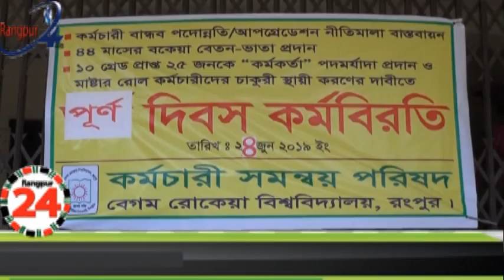রংপুরে বেগম রোকেয়া বিশ্ববিদ্যালয়ের কর্মচারীদের অনির্দিষ্টকালের কর্মবিরতি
চাকরি স্থায়ীকরণ,৪৪ মাসের বকেয়া বেতন প্রদানসহ বিভিন্ন দাবিতে অনির্দিষ্টকালের কর্মবিরতি দ্বিতীয় দিনের মতো চলছে 'কর্মচারী সমন্বয় পরিষদের কর্মবিরতি। দিন ব্যাপি বিশ্ববিদ্যালয়ের প্রশাসনিক ভবনে এই কর্মসূচি পালন কালে বক্তারা বলেন, কর্মচারী বান্ধব পদোন্নতি/আপগ্রেডেশন নীতিমালা বাস্তবায়ন, ৪৪ মাসের বকেয়া বেতন-ভাতা প্রদান, ১০ম গ্রেড প্রাপ্ত ২৫ জনকে কর্মকর্তাকে পদমর্যাদা প্রদান এবং মাস্টার রোল কর্মচারীদের চাকরি স্থায়ীকরণের দাবিতে বিভিন্ন স্লোগান দিতে থাকেন।দাবি মেনে নিয়ে তা বাস্তবায়ন করা না হয় তাহলে কঠোর আন্দোলনে যেতে বাধ্য হবো বলে জানান কর্মচারী সমন্বয় পরিষদের প্রধান সমন্বয়ক মাহবুবার রহমান বাবু।